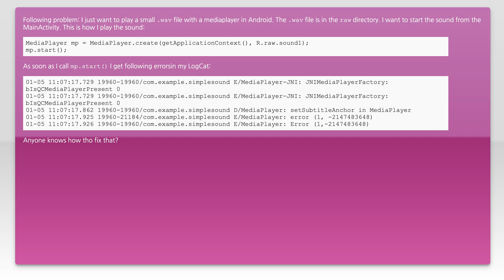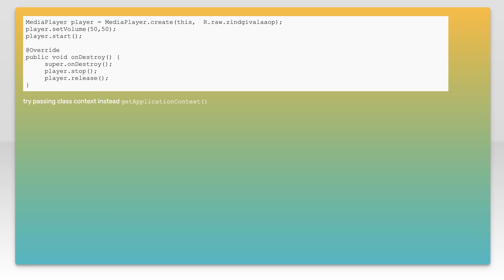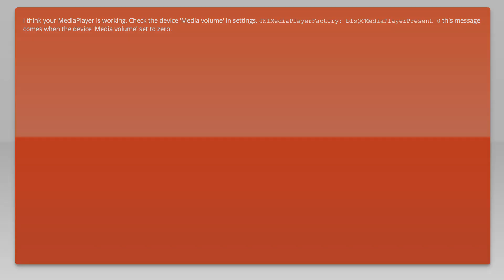Android MediaPlayer not playing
java: Android MediaPlayer not playing

Related to: java, android, audio, android-mediaplayer